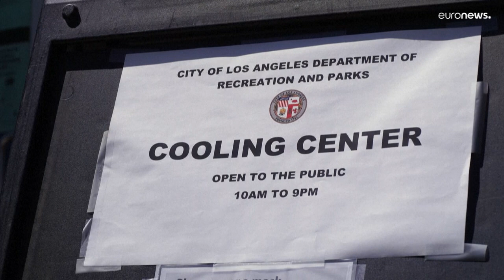Un nouvel incendie en Californie, des milliers d'évacués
Canicule et incendies en Californie : des pics de températures jusqu'à 46° Celsius sont attendus dans les prochains jours.